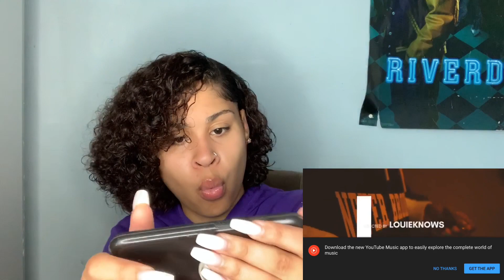YOUNGBOY NEVER BROKE AGAIN - IN CONTROL || REACTION || MARIAH.N1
Love You ❤️😘
Age:17
Ethnicity: Mexican & African American

INTRO CREDITS: AMOURRCECEE